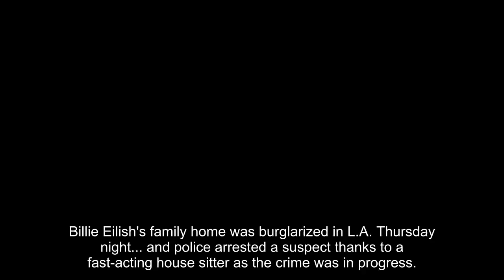Billie Eilish's Family House Burglarized, Suspect Arrested